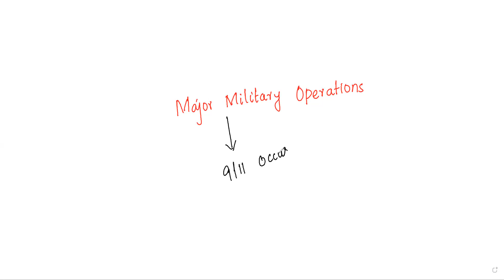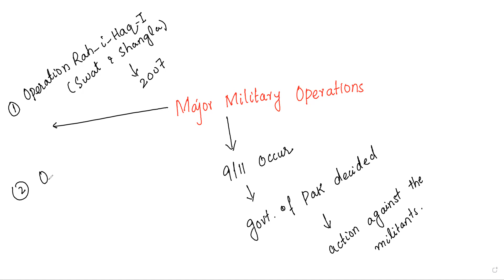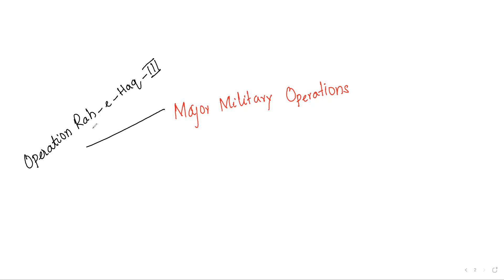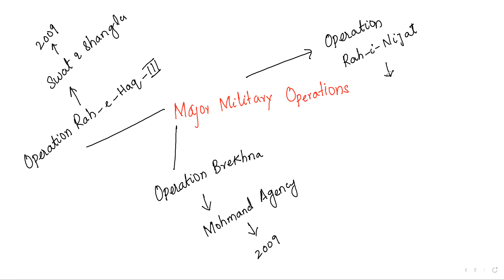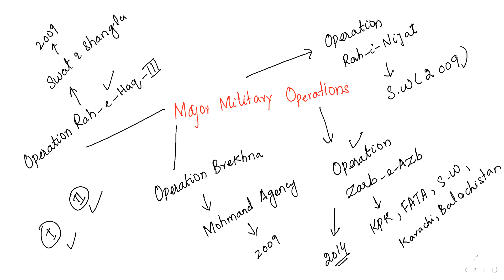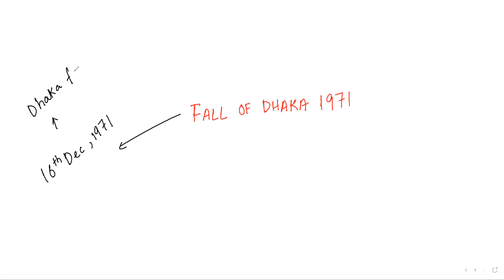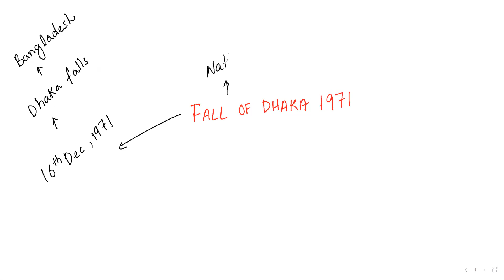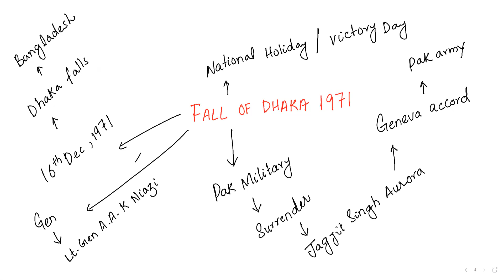Subject Specialist/ Lecturer BPS-17 PAKISTAN STUDIES